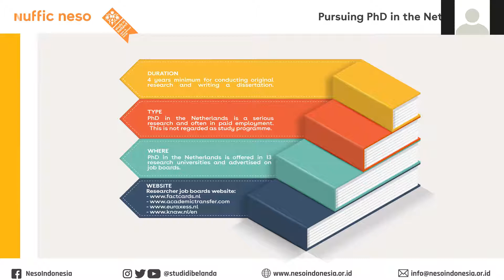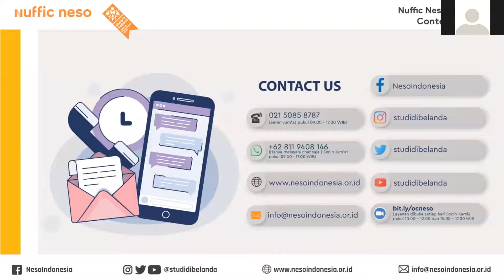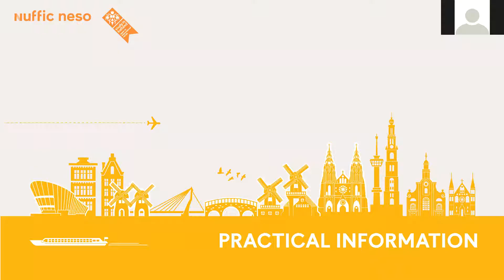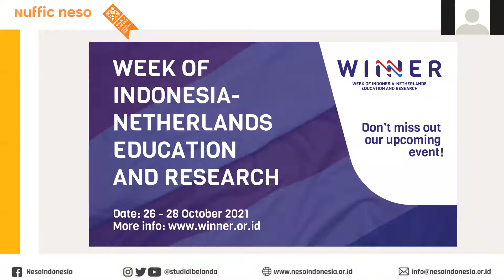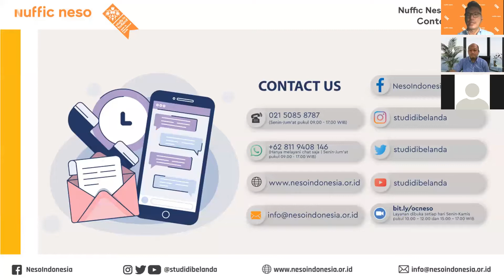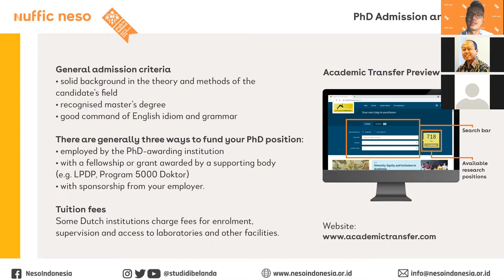PhD in the Netherlands Online Series #2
PhD in the Netherlands Online Series #2 mengundang Aries Purwanto yang telah menyelesaikan PhD Land & Water Management. Simak obrolan Aries mengenai pengalamannya menjalani program doktoral joint degree di Wageningen University & IHE Delft.

Jangan lewatkan PhD in the Netherlands Online Series berikutnya. Akses social media kami untuk melihat jadwal edisi selanjutnya.